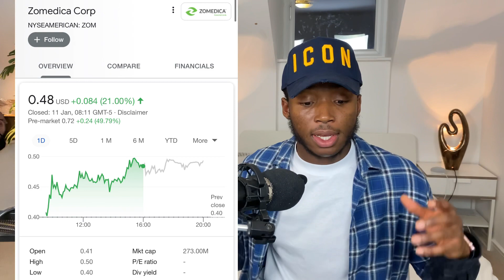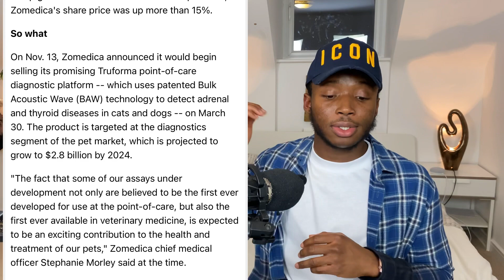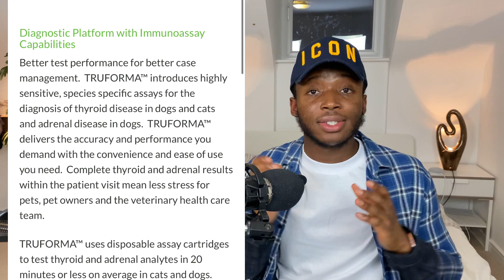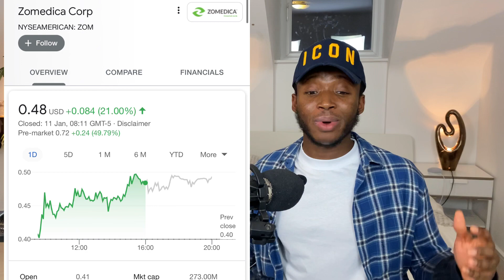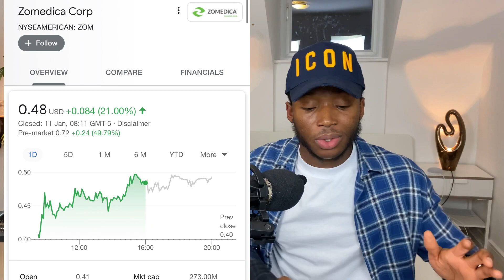ZOMEDICA (ZOM) Stock is Up HUGE - Is it still a buy? + Price Target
I filmed this video last night and on market open today, the stock is up over 90%. The company is called Zomedica ZOM. Is this stock still a buy? And what’s my price target for this stock?

Remember also, these penny stocks are very risky so be very cautious when investing into them.